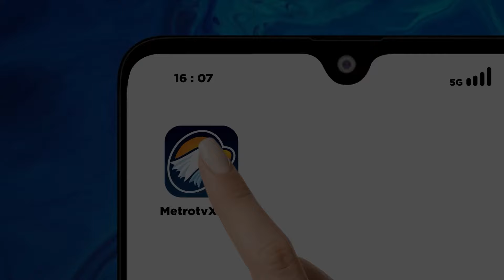AFC Tolak Protes PSSI Soal Bahrain vs Indonesia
MetroTV, AFC Tolak Protes PSSI Soal Bahrain vs Indonesia

Source : timnasindonesia